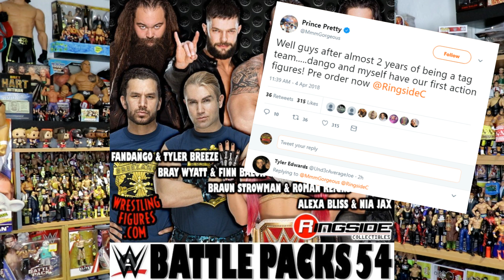NEW WWE MATTEL FIGURE NEWS!!! ADAM COLE SCANNED!!! + BATTLE PACK 54 & ELITE 60 ANNOUNCED!!!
WWE Mattel have scanned quite a few NXT superstars and in this video we take a look at who
Wrestlers that we see include Adam Cole, Shayner Baszler, Zalina Vega, Drew McIntyre, Lars Sullivan, Lio Rush, Candice LeRae, War Machine, Bobby Fish, Kyle O'Reilly plus many more
Also we take a look at the newly announced Battle Pack 54 which consists of Breezango which is Tyler Breeze & Fandango plus Alexa Bliss & Nia Jax, Bray Wyatt & Finn Balor and Braun Strowman & Roman Reigns
Elite 60 is also announced and in that series of wrestling action figures we will get Triple H, Elias, New Day - Xavier Woods & Kofi Kingston plus Andre The Giant dressed as Giant Machine & John Cena.
Let me know who you're most excited for in the comments below!